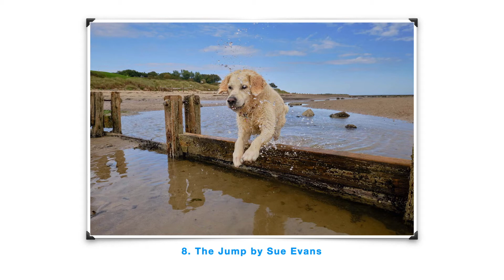'ACTION' Competition - 16/02/2021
Here are the results of our 'ACTION' competition from 16th February 2021